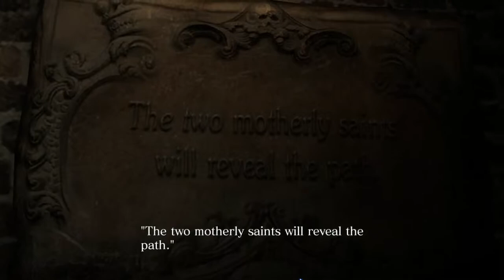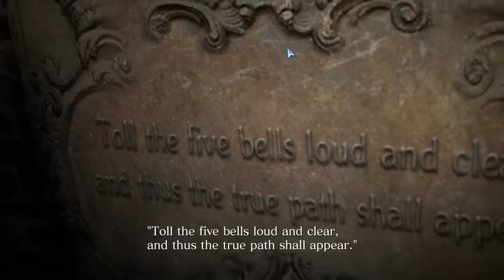Resident Evil 6 - 03 Leon 02 Ch 2 Cemetery and Cathedral 05 Cathedral